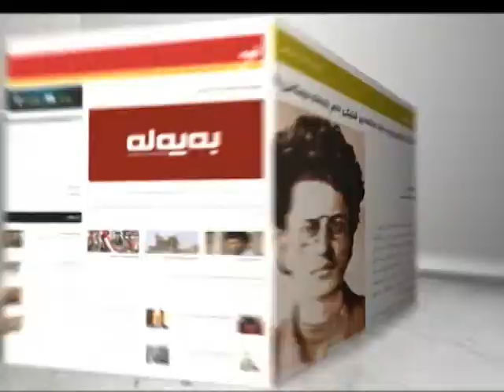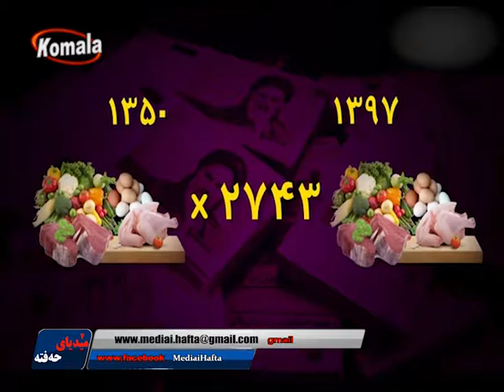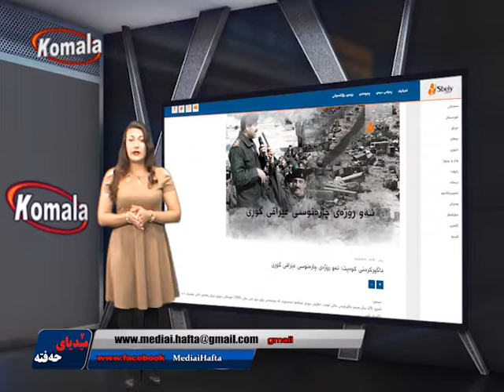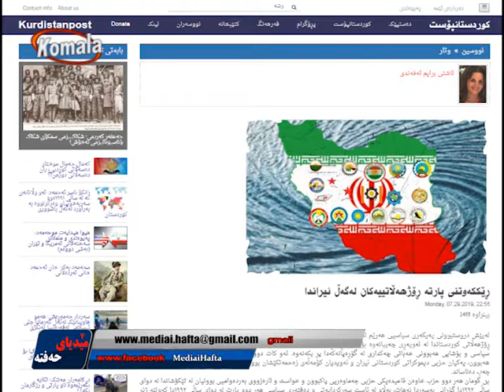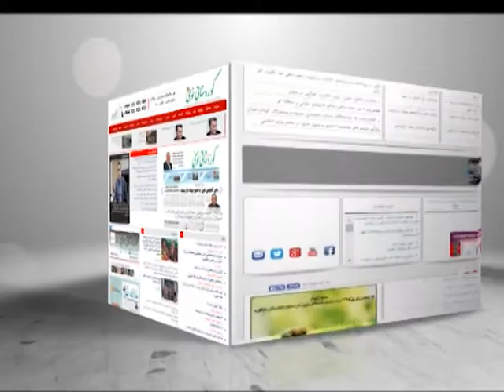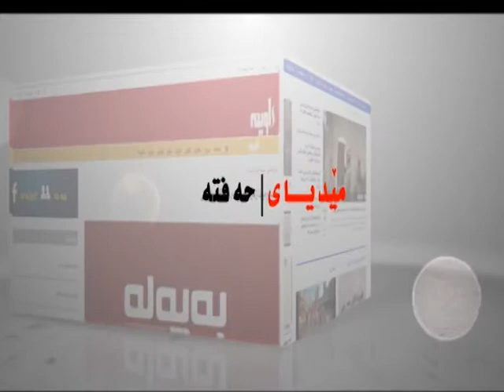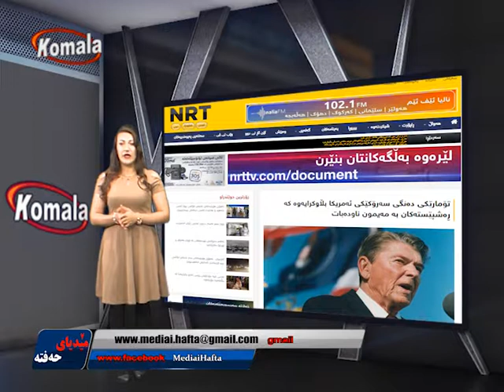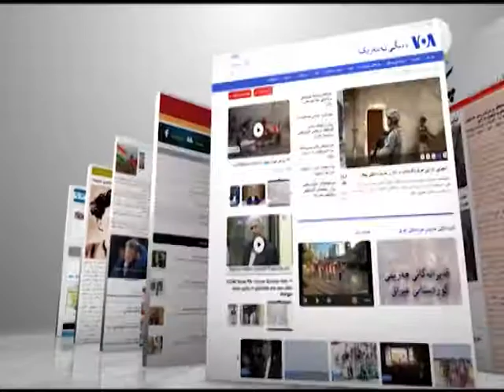میدیای حه فته - چاو خشاندنیک به سه ر روژنامه گوفارو سایته کان دا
04.08.98